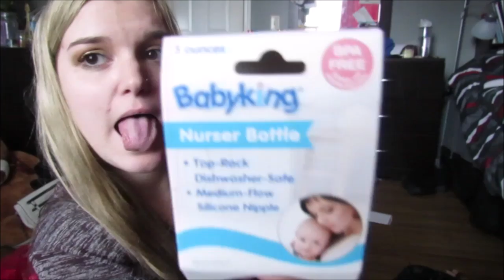HUGE CHARLOTTE RUSSE SPRING HAUL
ignore my pimple please nobody's perfect

As I mentioned, I am going to Phoenix, Arizona the night I'm filming this so I will be gone for a couple days but expect a HUGE Tanger Outlet haul when I get home :)))))

FAQ!
What's your name?
-Rachel
How old are you?